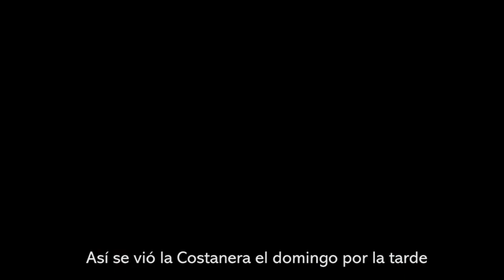Así se vió la Costanera el domingo por la tarde